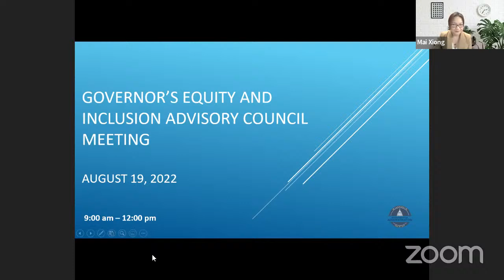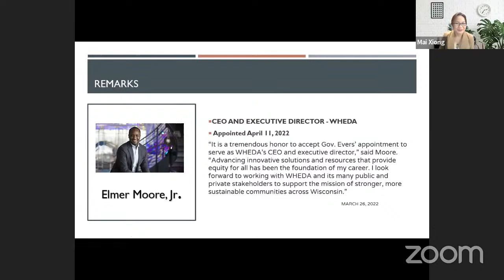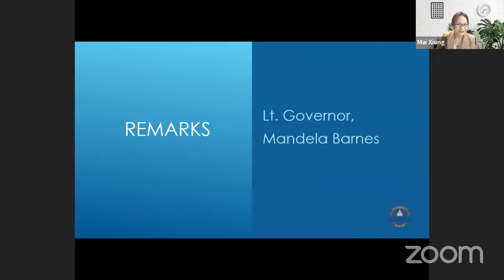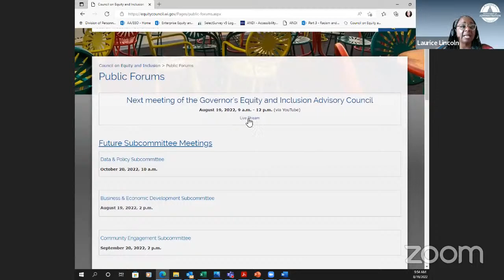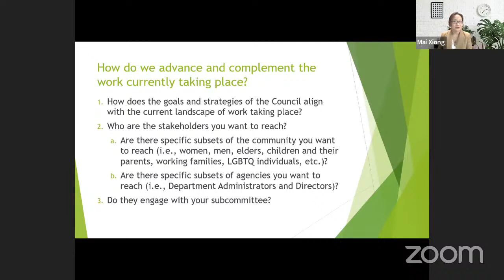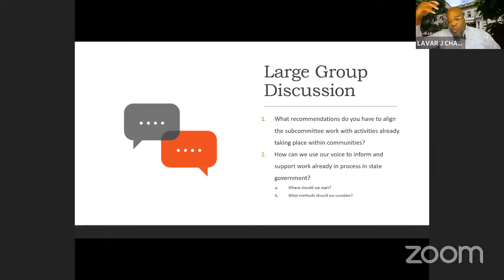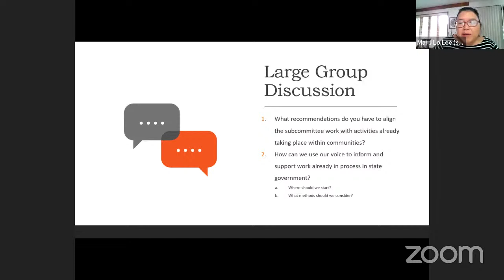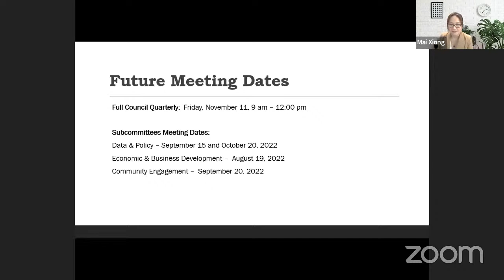Governor’s Advisory Council on Equity and Inclusion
The purpose of the Council  and this meeting is to provide strategic guidance to the Wisconsin Governor, Lieutenant Governor, and State Department of Administration Secretary, in developing a sustainable framework to promote and advance diversity, equity, and inclusion practices across Wisconsin state government.